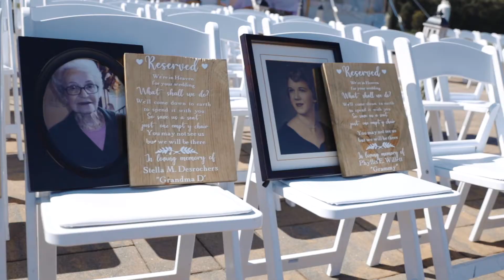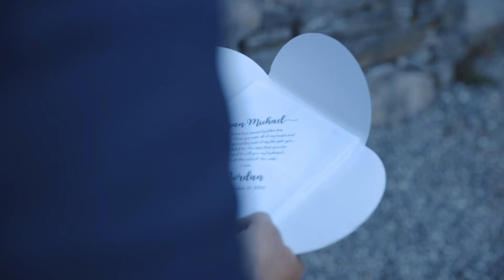Jordan + Ryan Wedding at Geers Tree Farm in Griswold, CT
MB01VHFTSKNVOXM